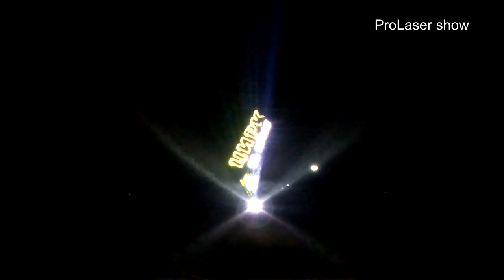Лазерне шоу - Льодове Королiвство